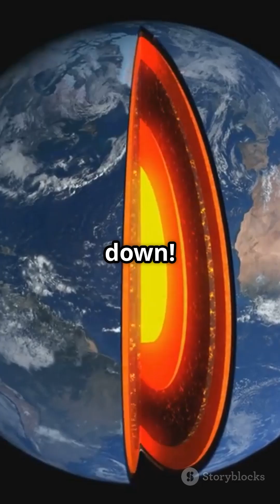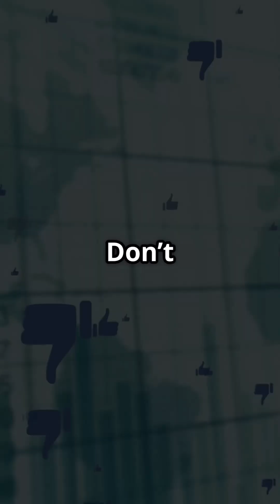Top 5 Incredible Facts About Our Planet You Need to Know! didyouknow lifeonearth facts # Short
Discover the astonishing secrets our planet holds in "5 Mind-Blowing Earth Facts You Didn't Know!" From the eerie waters of Lake Natron in Tanzania that can turn animals into stone to the icy grip of Oymyakon, the coldest inhabited place on Earth, this video uncovers jaw-dropping geological wonders. Explore the depths of our planet where a hidden ocean lies, and dive into the underwater expanse of the Mid-Ocean Ridge, the longest mountain range on Earth. Plus, learn about Saudi Arabia, the largest country without a single river. Join us on this incredible journey of Earth's mysteries!